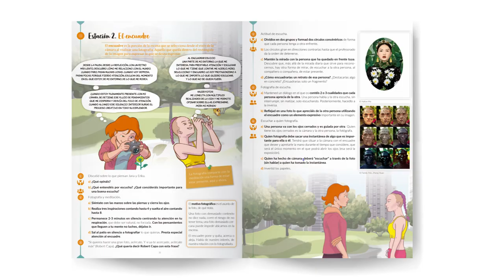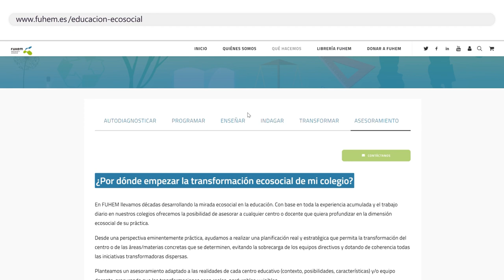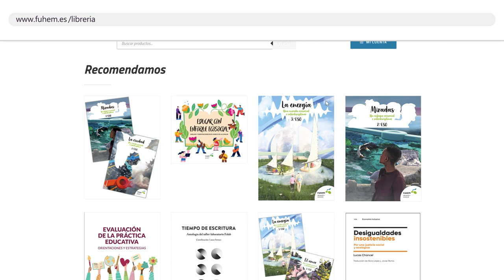Materiales didácticos para secundaria de FUHEM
¿Cómo puedo incorporar la dimensión ecosocial ajustándome al currículo oficial de la LOMLOE?

Te ayudamos a que tus clases, tus asignaturas y tu programación anual incorporen la dimensión ecosocial ajustándose al currículo oficial de la LOMLOE a través de nuestros materiales curriculares para Secundaria. Tenemos disponibles dos para cada uno de los cursos de ESO.